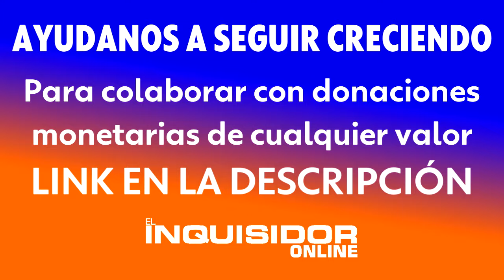TRAGEDIA FAMILIAR EN EL COUNTRY FINCAS DE HUDSON